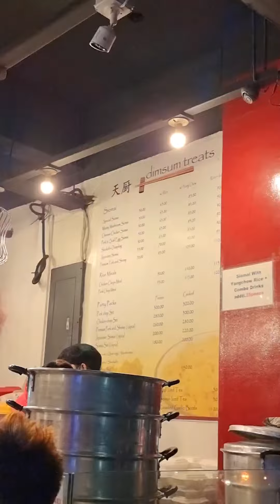Dinarayong Siomayan sa Sampaloc manila Dimsum Treats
Naghahanap ka ba ka mukgang ng masarap na siomai malaki saka mura tpos quality ang lasa puntahan mo na dimsum treats pin mo lang sa map sampaloc manila lang